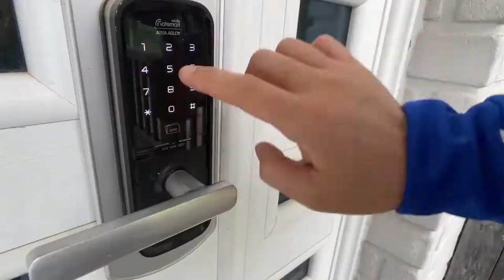Cat vs Super Sonic_A hedgehog that is as fast as lightning has appeared in my house!! _Funny Dogs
Make sure to enable ALL push notifications!

A lightning fast hedgehog has appeared in my house!!
This mischievous hedgehog is so fast I can't even catch it!!
Can the cats catch this hedgehog before the whole house is messed up?